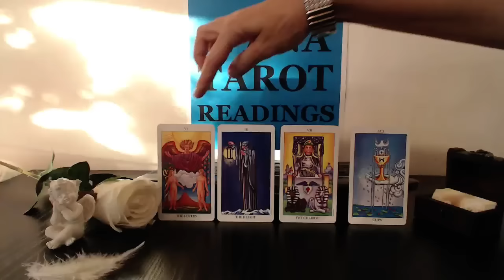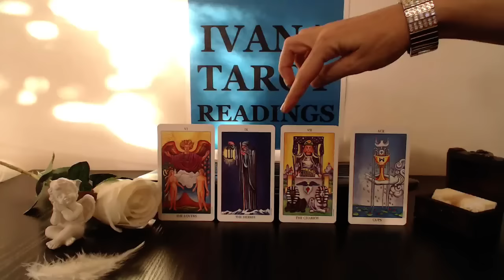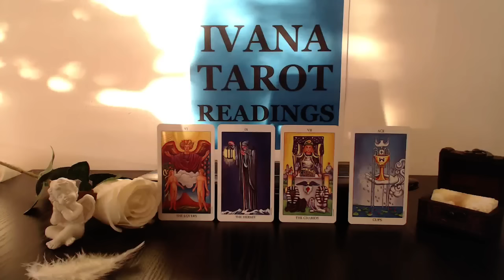Daily Focus Tarot Reading for 29 December 2015